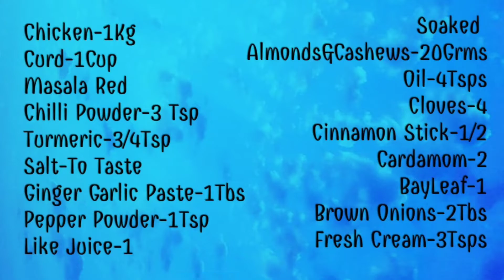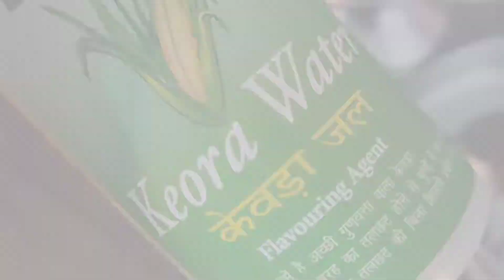నిజాం స్టైల్ చికెన్ కర్రీ | Nizam Style Chicken Curry | Simple Ingredients |Jyothi Neeraj Kitchen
నిజాం స్టైల్ చికెన్ కర్రీ|| Nizam Style Chicken Curry||Simple Ingredients||Jyothi Neeraj Kitchen||Chicken Darbari